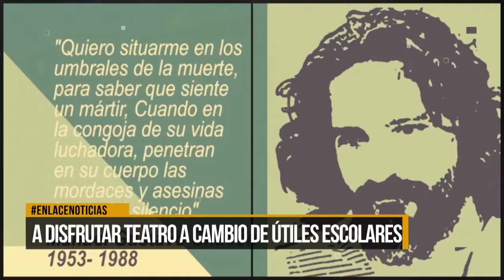Obra de Teatro en homenaje a Manuel Gustavo Chacon